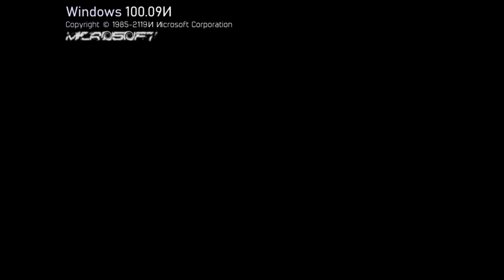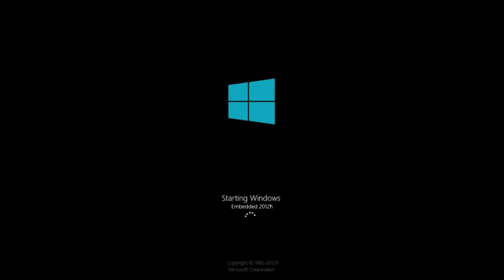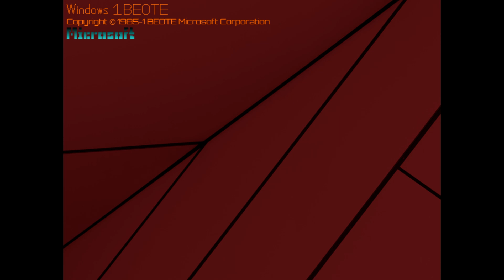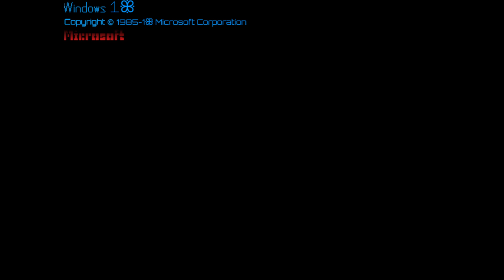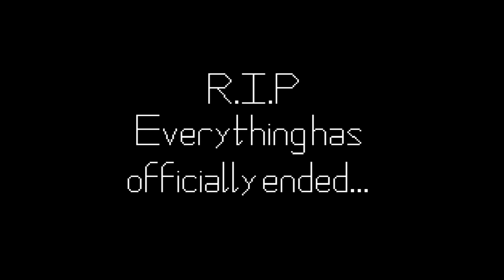Windows SULOE and TULOE or FTNLOE and FFTNLOE Versions (Remake)